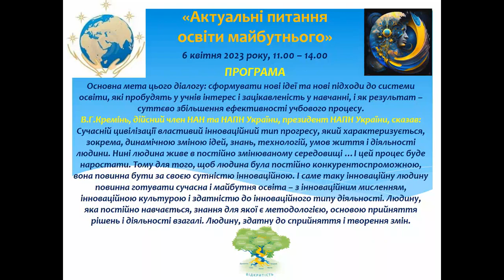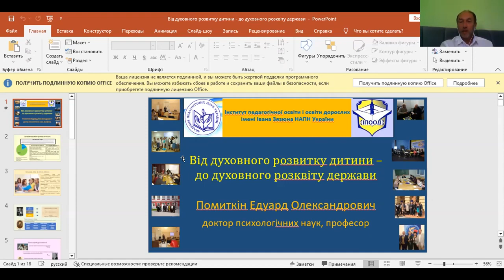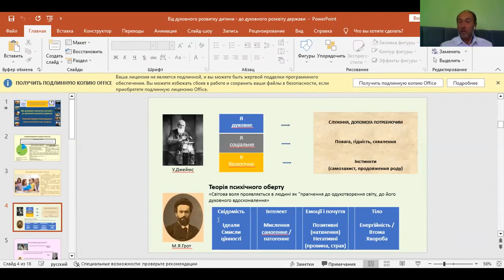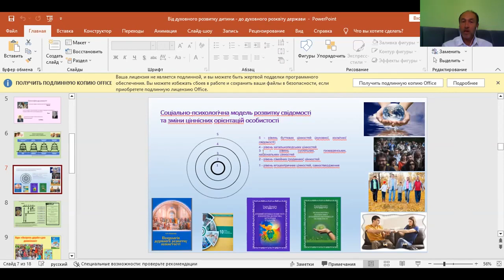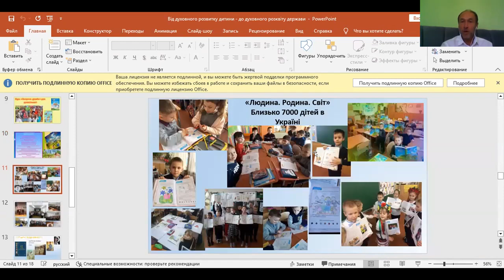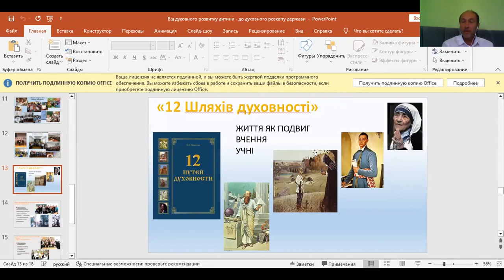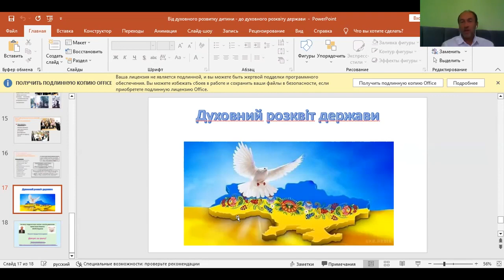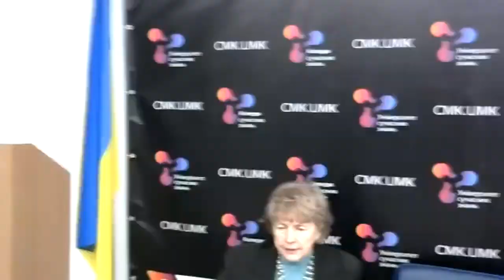ВІД ДУХОВНОГО РОЗВИТКУ ДИТИНИ - ДО ДУХОВНОГО РОЗКВІТУ ДЕРЖАВИ. Е. ПОМИТКІН, дпсн, проф., ІПООД, Київ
ВІД ДУХОВНОГО РОЗВИТКУ ДИТИНИ - ДО ДУХОВНОГО РОЗКВІТУ ДЕРЖАВИ. ЕДУАРД ПОМИТКІН, доктор психологічних наук, професор, Інститут педагогічної освіти і освіти дорослих імені Івана Зязюна НАПН України, Київ.
Тези: Духовні орієнтири людства як основа розвитку цивілізації. Ефективність сучасної освіти: мрії і реалії. Самореалізація вчителя і учня - освіта без насилля. Квітуча Україна: внесок кожного.

Виступ на Актуальних діалогах «БУДУЄМО МАЙБУТНЄ УКРАЇНИ» за темою «Актуальні питання освіти майбутнього» 06 квітня 2023 р. о 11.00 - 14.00 в Університеті сучасних знань Товариства «Знання» України. Модератор діалогів - Анатолій Жуковський. Проєкт підсумкового документу: Світлана Гавриленко, член Оргкомітету.

Основна мета цього діалогу: сформувати нові ідеї та нові підходи до системи освіти, які пробудять у учнів інтерес і зацікавленість у навчанні, і як результат – суттєво збільшення ефективності учбового процесу.
В.Г. Кремінь, дійсний член НАН та НАПН України, президент НАПН України, сказав:  Сучасній цивілізації властивий інноваційний тип прогресу, який характеризується, зокрема, динамічною зміною ідей, знань, технологій, умов життя і діяльності людини. Нині людина живе в постійно змінюваному середовищі …І цей процес буде наростати. Тому для того, щоб людина була постійно конкурентоспроможною, вона повинна бути за своєю сутністю інноваційною. І саме таку інноваційну людину повинна готувати сучасна і майбутня освіта – з інноваційним мисленням, інноваційною культурою і здатністю до інноваційного типу діяльності. Людину, яка постійно навчається, знання для якої є методологією, основою прийняття рішень і діяльності взагалі. Людину, здатну до сприйняття і творення змін.

Актуальні діалоги «БУДУЄМО МАЙБУТНЄ УКРАЇНИ»
Ми стоїмо на порозі Нового Світу. Яку роль в ньому буде грати Україна, залежить від нас з вами. Сьогодні Україна, при всій складності своєї позиції, стає реальним суб’єктом світової політики. Її майбутня доля має бути визначена планом на десятки років вперед і підтримана громадянським суспільством, яке проходить свій період становлення і на ділі демонструє свою зрілість. Оновлення потребують всі галузі життя держави і суспільства. Запрошуємо до розмови про МАЙБУТНЄ УКРАЇНИ, про Україну нашої мрії.

Оргкомітет: Кушерець В.І., Голова правління Товариства «Знання» України; Неволов В.В., Голова правління Київського відд. Товариства «Знання» України; Жуковський А.П., Голова правління ГО «Інститут української національної ідеї»; Гавриленко С.Й., Голова оргкомітету МФ «Шляхи духовного розвитку людини і суспільства»; Павлов В.Г., член оргкомітету МФ «Шляхи духовного розвитку людини і суспільства».